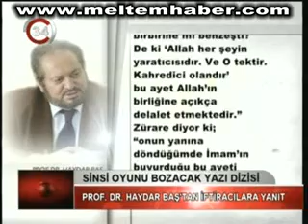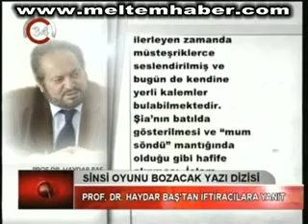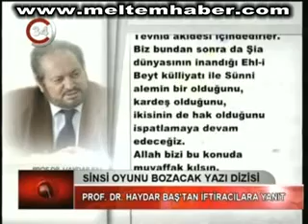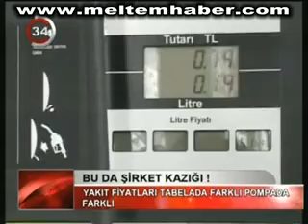KANAL 34 FATİH ERSOY İLE ANA HABER BÜLTENİ 5 NİSAN 2012 PERŞEMBE